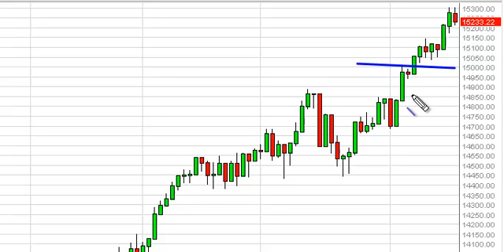Dow Jones 30 Technical Analysis for May 17, 2013 by FXEmpire.com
- May 17, 2013 index daily technical analysis for the Dow
Jones 30 INDEX. Find more information about Forex and Commodities News